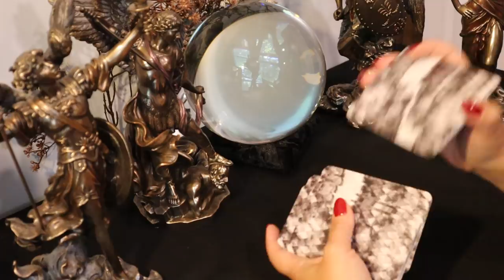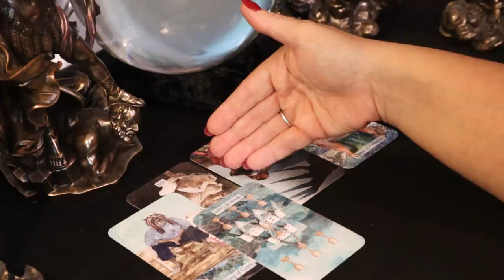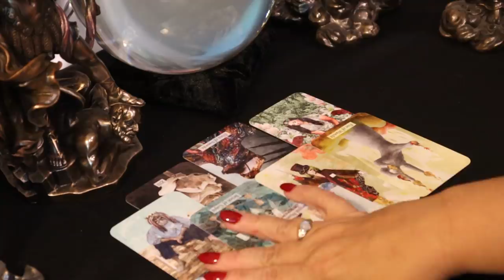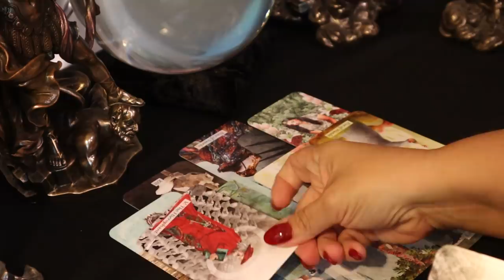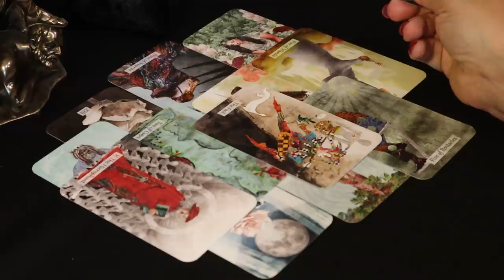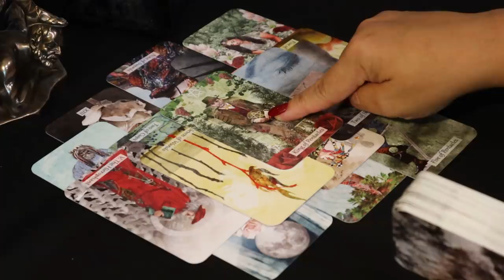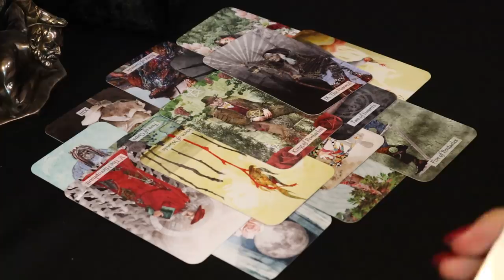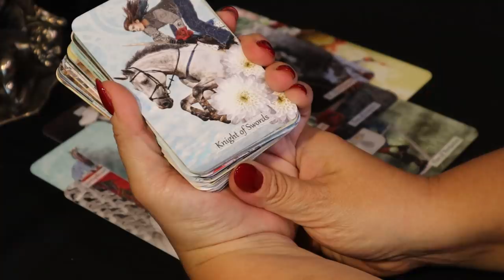The Daily Vibe...The Wheel is Spinning Right Now...Ends Abruptly...Daily Tarot Reading